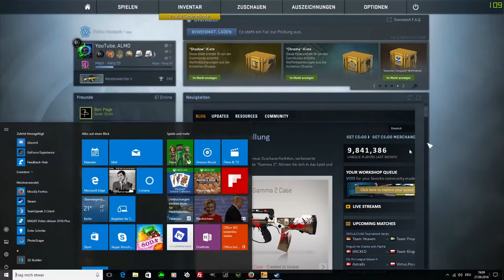CSGO GIVEAWAY -[2x Ak-47 Redline´s]-für meine Abonnenten -|ALMO